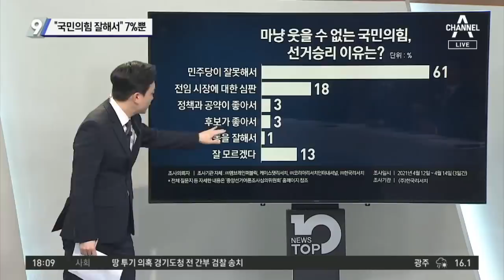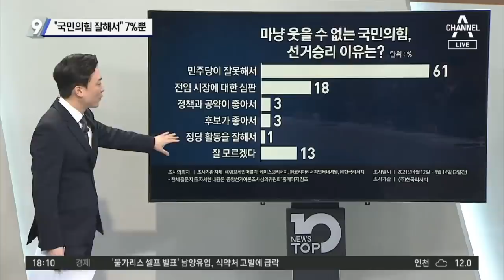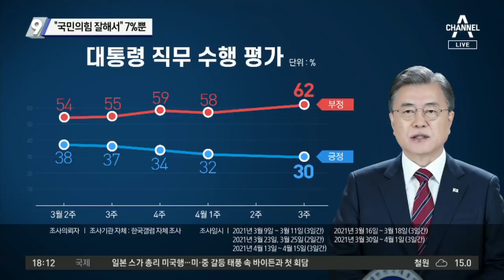“국민의힘 잘해서” 7%뿐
○ 제목

○ 설명
■ 방송일 : 2021년 4월 16일 (금요일)
■ 진행 : 김종석 앵커
■ 출연 : 김근식 경남대 정치외교학과 교수, 이두아 변호사, 이현종 문화일보 논설위원, 최진봉 성공회대 교수

[김종석 앵커]
유세기간 동안의 현장 목소리 잠깐 들어봤는데요. 최 교수님, 이번 보궐선거 참패가 어떻게 일어났는지 민주당으로서 봤더니요. 선거 결과를 두고요. 민주당이 잘못해서가 61%입니다. 정권심판론이 그만큼 모든 걸 휩쓸었다고 보는 겁니까?

〈평일〉
09시 20분 김진의 돌직구 쇼
12시 00분 뉴스A 라이브
17시 20분 뉴스TOP10
19시 00분 뉴스A

〈주말〉
12시 10분 토요랭킹쇼·뉴스A 라이브
19시 00분 뉴스A